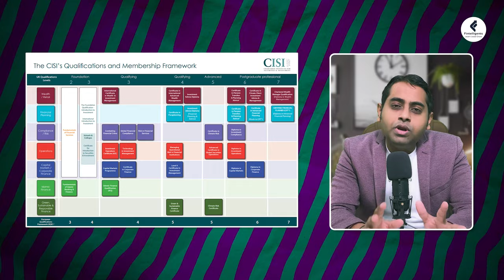What is CISI? What courses does the institute offer?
🌐 Elevate your career in finance with the Chartered Institute for Securities & Investment (CISI)! 📈 Join us in this video as we dive into the world of CISI and explore the diverse range of courses they offer to empower professionals in the financial industry. From Investment Management to Risk in Financial Services, CISI provides the knowledge and certifications you need to stand out in a competitive market.

🎤 About the Speaker:
Ganesh Nayak Sir, the esteemed trainer at Fintelligents, is a seasoned professional and a leading authority in the realm of financial education, particularly in the preparation for the Financial Risk Manager (FRM) exams. With a wealth of experience and expertise, Ganesh Nayak Sir has become a guiding force for numerous students aspiring to excel in their FRM examinations.

About Fintelligents:
Fintelligents, led by the renowned Ganesh Nayak Sir, is a leading platform for financial education, specializing in FRM preparation. The meticulously curated study material and expert guidance have proven instrumental in helping students excel in their exams.